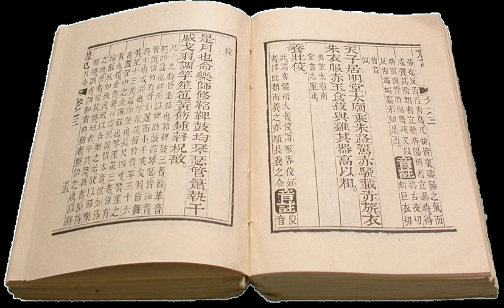Sociology of literature | Wikipedia audio article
This is an audio version of the Wikipedia Article:
Sociology of literature

00:00:25 1 Classical sociology
00:01:16 2 Lukács and the theory of the novel
00:03:25 3 The Frankfurt School
00:05:26 4 The sociology of the avant-garde
00:06:47 5 The sociology of the book trade
00:08:26 6 Genetic structuralism
00:11:13 7 Sociocriticism
00:11:38 8 Neo-Marxian ideology critique
00:13:15 9 Bourdieu
00:15:36 10 The rise of the novel
00:16:41 11 Cultural materialism
00:18:49 12 World-systems theory
00:20:18 13 Recent developments

- Socrates

SUMMARY
The sociology of literature is a subfield of the sociology of culture. It studies the social production of literature and its social implications. A notable example is Pierre Bourdieu's 1992  Les Règles de L'Art: Genèse et Structure du Champ Littéraire, translated by Susan Emanuel as Rules of Art: Genesis and Structure of the Literary Field (1996).